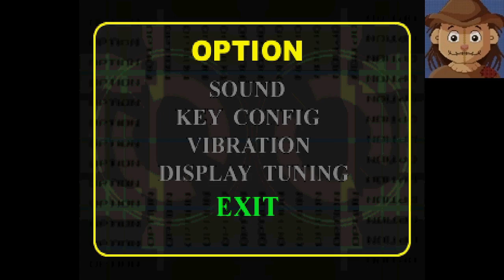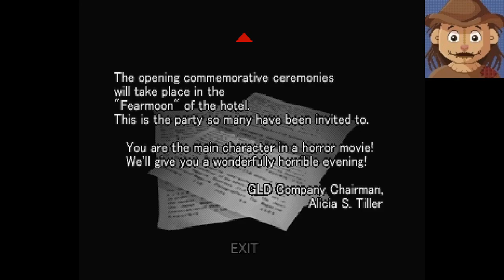You Can Find Me In The Club (Countdown Vampires Part 1)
This time I'm a homicide detective but I'm working VIP security at a night club opening for some reason. Also the Night Club is horror-themed for some reason. Is this From Dusk Til Dawn but Resident Evil? Maybe a little bit. Anyway, surprise surprise vampires go wild in the club and it gets bad real fast.